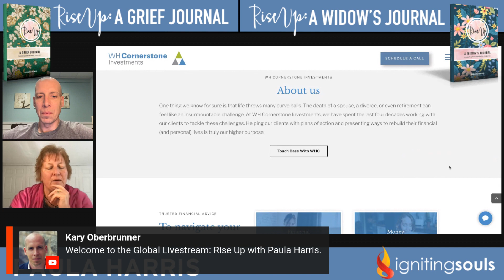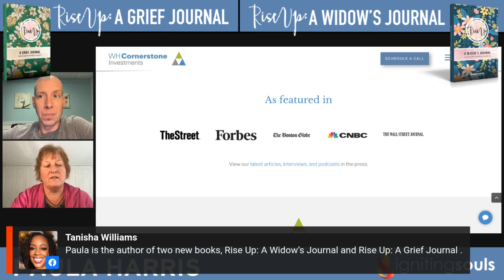Rise Up: A Grief Journal | Livestream Launch | Introduction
Watch this recording of the livestream launch of Paula's Rise Up journals with Kary Oberbrunner from Igniting Souls. In this clip, she introduces herself and the work that WH Cornerstone Investments is committed to: helping empower widows with their financial future.